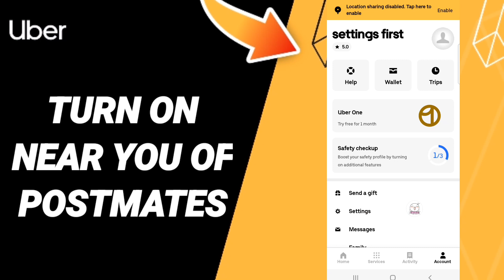How To Turn On Near You Of Postmates On Uber App